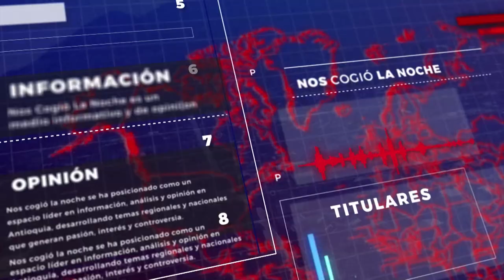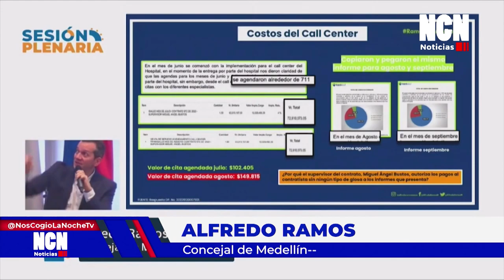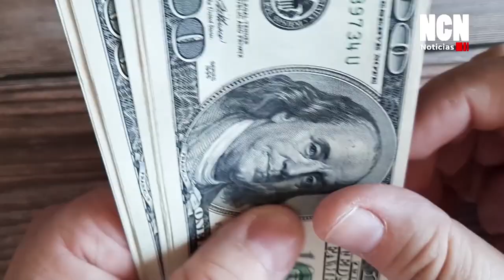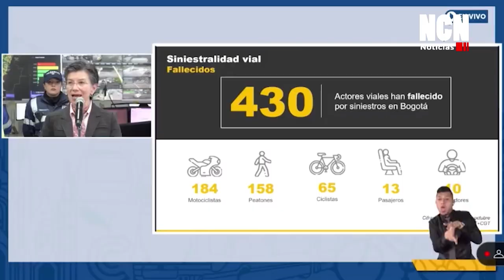NCN NOTICIAS OCT 26